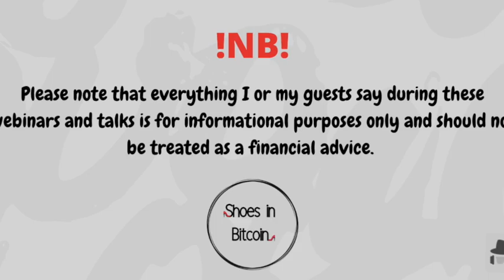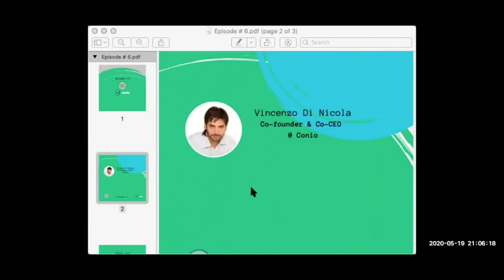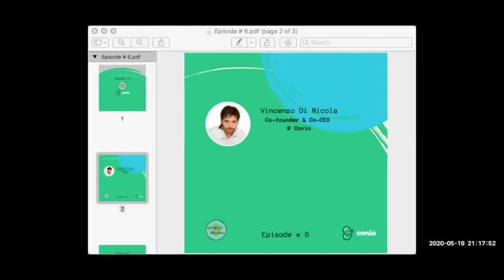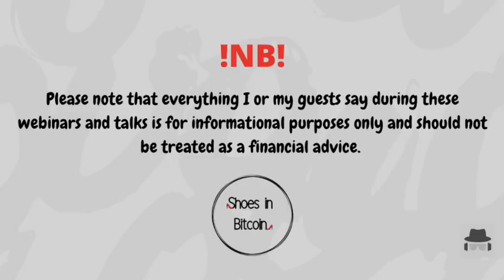Shoes in Bitcoin Episode #6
Watch the conversation about Bitcoin between Vincenzo Di Nicola Co-founder and Co-CEO @ Conio, and Valeriya Georgieva, Founder of Shoes in Bitcoin